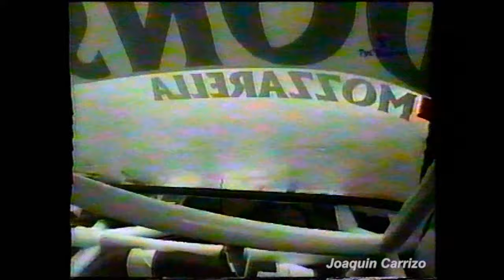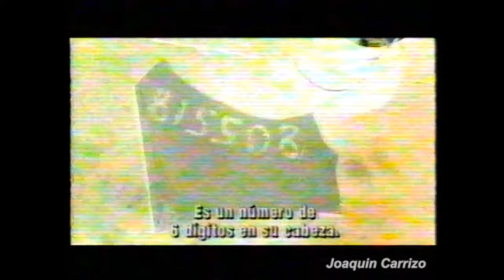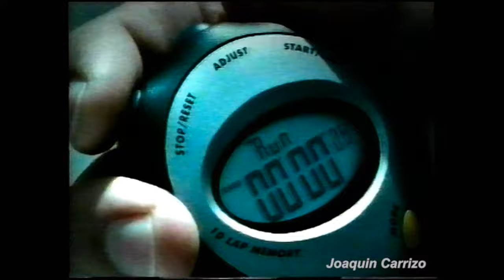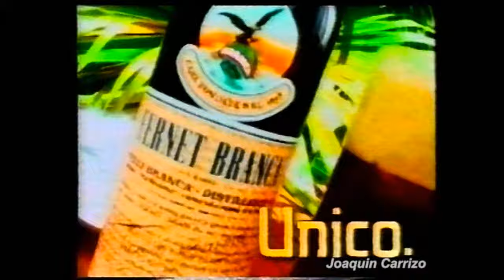Turismo Carretera 2001: 14ta Fecha Buenos Aires (Suspendida) - Entrenamientos TC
Al ser otra jornada lluviosa como en la tercera fecha en 9 De Julio, la tanda del día Sábado se decretaba como Entrenamiento nuevamente. Finalmente esta competencia sería suspendida el Domingo y se pasaría al fin de semana siguiente, compartiendo cartelera con el TC 2000 que corría en Alta Gracia.

Gracias Diego da Silva por el VHS!